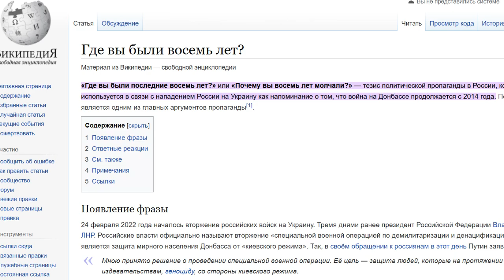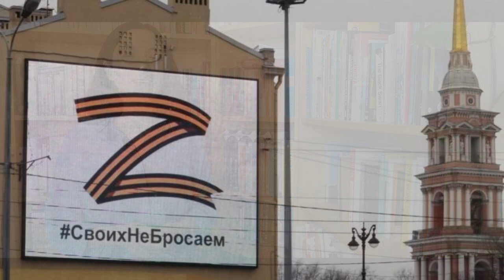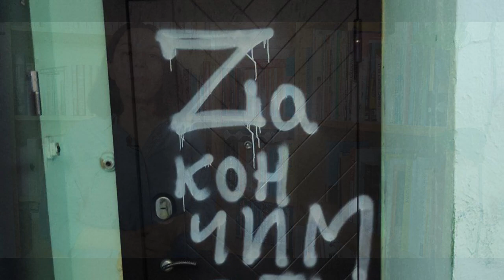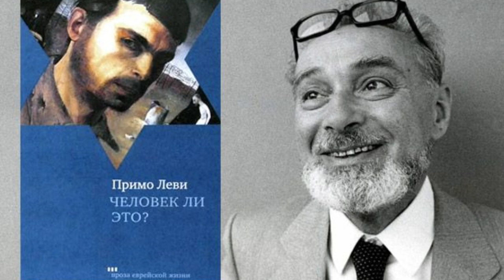Когда в родной стране тоталитарный режим... 💔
Что происходит сейчас в России? Почему так много людей поддерживают путинскую войну в Украине? Что чувствует человек, родная страна которого превращается в тоталитарный режим? Смотрите в этом видео.

Чтобы поддержать мою работу, приходите в мой Клуб Русская Дача для самых позитивных и мотивированных людей